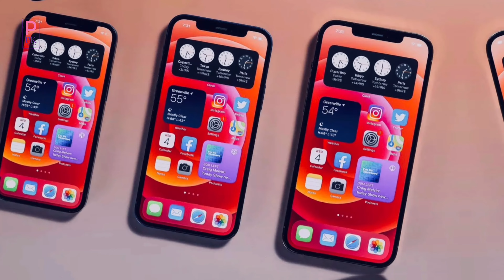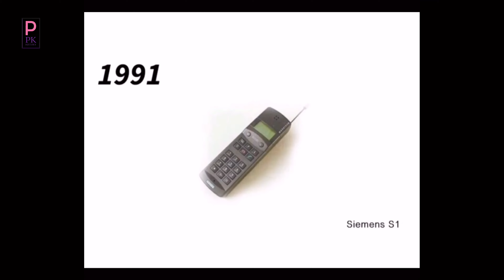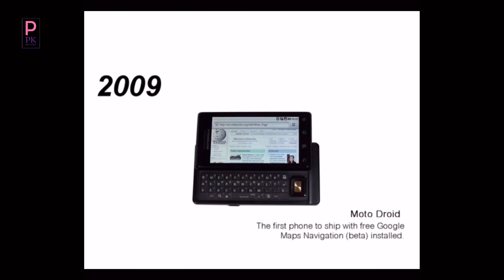History of Cell Phones | Evolution Of Mobile Phones | Who invent First Mobile | PK HISTORY|1973-2022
grahambell martincooper Evolution of the Mobile Phone
The Evolution Of Mobile Phones: 1973 To 2022
When was the first mobile phone Evolution of the Mobile Phone - History and Timeline
The first handheld mobile phone#What was the first brand of mobile phone?
When did mobile phones become popular?
When was the first mobile phone?
What are the advantages of mobile phone?
How do you explain a mobile phone?
Who invented mobile phone first time?
From the first phone to today's smartphone wonder
When was mobile phone invented?